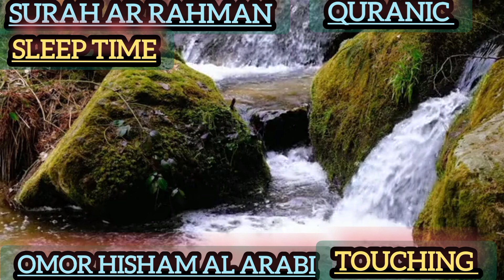omor hisham al arabi#al quran,surah ar Rahman quran reaction for your life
একমাত্র কুরআনের স্পষ্ট আয়াত আমাদের সকলকে সঠিক রাস্তা দেখাতে পারে,,